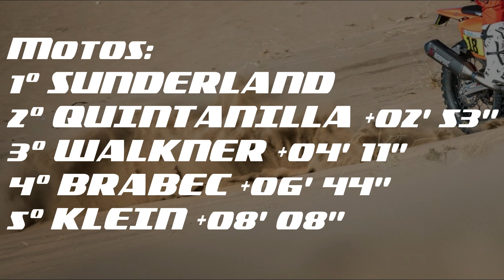AUDI HACE DOBLETE | RESUMEN ETAPA 8 DAKAR 2022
GANADORES ETAPA 8 DAKAR 2022
-Coches:  Mattias Ekstrom
-Motos: Sam Sunderland
-Quads: Alexandre Giroud
-Side by Side: Marek Goczal
-Vehiculos ligeros: Seth Quintero
-Camiones: Dmitry Sotnikov